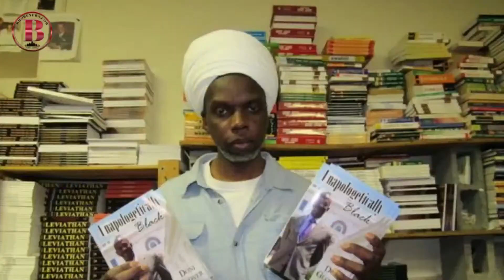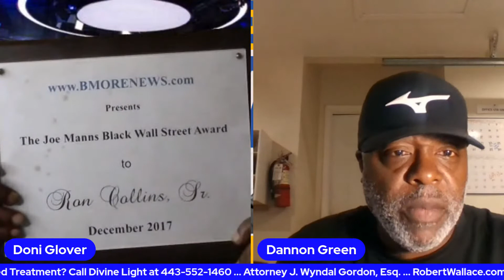The Executioners Director Dannon Green. Special thanks to Cynthia Boykin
The Executioners Director Dannon Green w/ Cynthia Boykin. The true story of two men who opened a boxing gym in early 1970’s Philadelphia to give neighborhood kids an alternative to joining street gangs.